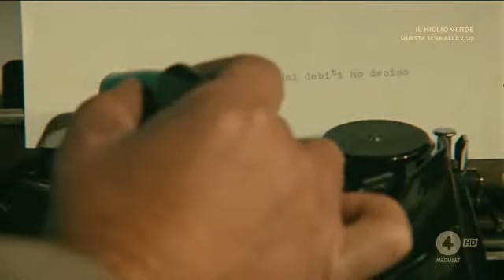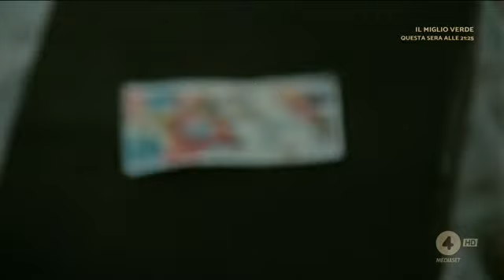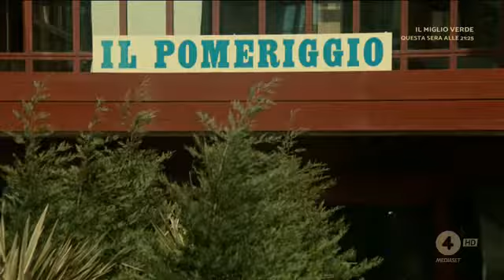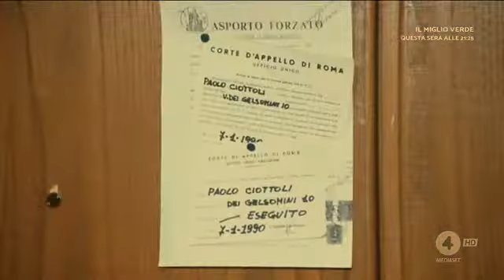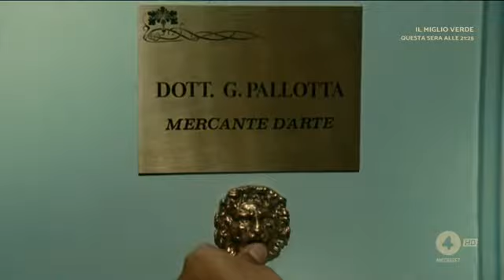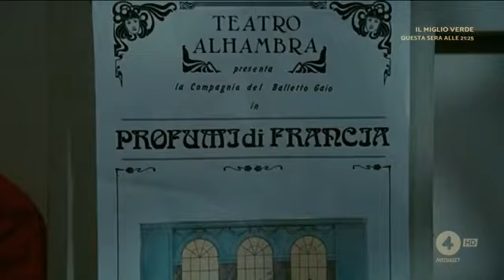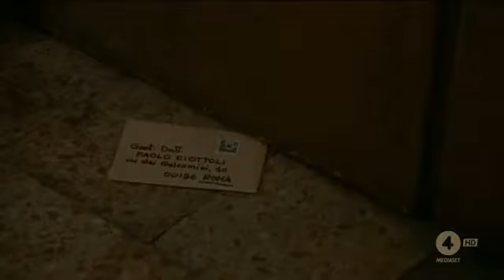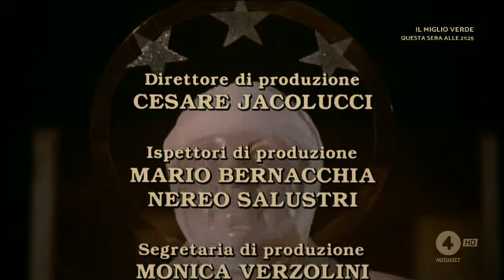НОВОГОДНЯЯ КОМЕДИЯ ЛОТЕРЕЯ в Италии COLOURIZED modify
COLOURIZED modify

КОМЕДИЯ на праздники

в Италии журналист-неудачник неожиданно выиграл в лотерею огромную сумму. Теперь у него – море возможностей. Но мафия не дремлет, да и счастливый билет оказывается в пишущей машинке, проданной с аукциона, и чтобы его вернуть, надо проявить чудеса изобретательности.